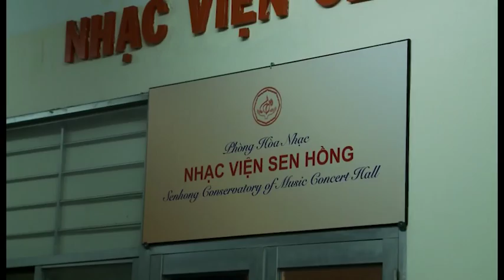Lý Gia Kỳ và Sơn Tùng. Nhạc viện Sen Hồng.Song tấu Piano 2022